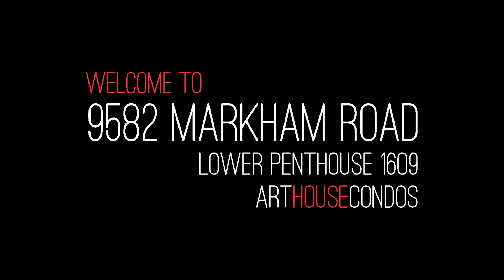ARTHOUSE CONDOS - Markham Road Lower Penthouse 1609 | 2Br | 2Ba | 2Pk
Stunning 2 bedroom, 2 bathroom + Den Lower Penthouse in the magnificent ARTHOUSE Condo's in Markham!

Stunning sun-filled corner suite with south-west views from your massive 24 X 12 Ft private terrace (1,243 sq.ft. total!) Welcome to the ARTHOUSE Condos desired split-bedroom ‘SHAW’ model with Den.  Beautifully upgraded and in pristine condition, this lower-penthouse unit features a gorgeous kitchen with granite counters, undermount double sink, tile mosaic backsplash, and upgraded cabinetry with pot drawers.  This 2 bedroom design has 2 full bathrooms, a walk-in glass shower, in-suite full-size laundry, and of course, the rare walk-out to your private terrace!  This is a rare unit to include both 2 underground parking spaces, and a large storage locker.

Presented by:
The MAC Team | REMAX All-Stars Realty Inc. Brokerage
Brad Macdonald, Broker CNE CLHMS